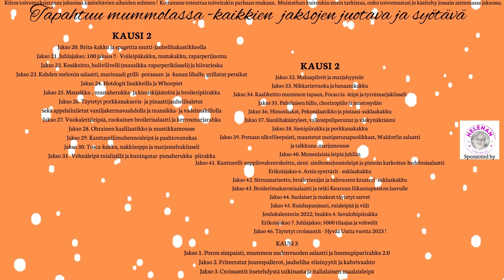Kausi 3; Jakso 3: Croissantit omasta taikinasta ja italialainen maalaisleipä - Tapahtuu mummolassa !